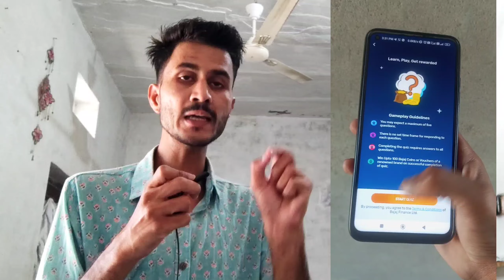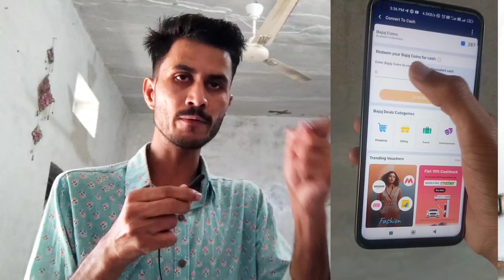Huge Loot Offer 😲 ! Flat ₹20 Cashback Per Account | New Offers Today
best loot offers today
new loot offer today
best upi offer today
new upi offer today
best loot offers 2024
new cashback offers
flat 20rs cashback per account
paytm huge loot Offer
amazon huge loot offer
huge loot offer
huge loot offers today
goday offer
flat 20rs cashback offer today
cashback earning offers today
today best offers
today best cashback offers
new bug offer
new cashback trick